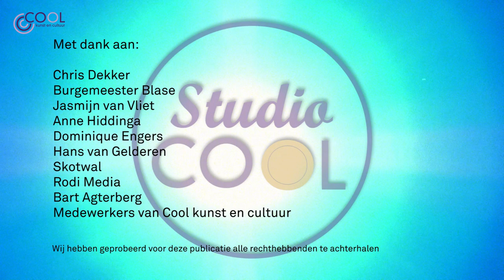Studio Cool - Muziek, nieuws en meer...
We gaan aan tafel en bespreken met niemand minder dan Burgemeester Bert Blase het positieve nieuws uit Dijk & Waard. Sneldichteres Dominique Engers schrijft ter plekke hét gedicht over de gemeente en Skotwal zorgt voor de muzikale omlijsting!

De avond wordt gepresenteerd door Chris Dekker. Chris interviewde eerder al o.a. Golden Earring, Miss Montreal en Spinvis! Kortom, het is tijd voor Studio Cool en het laatste culturele nieuws.